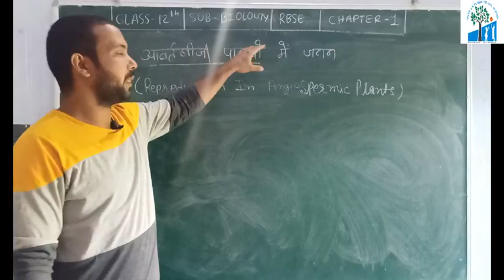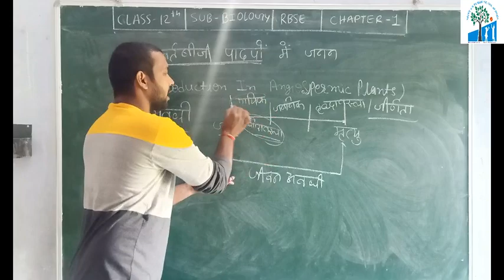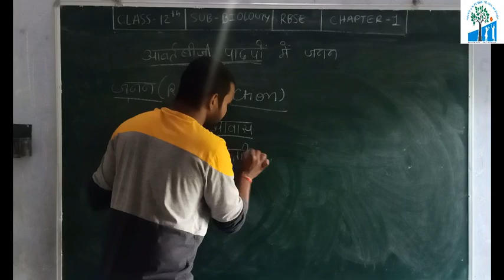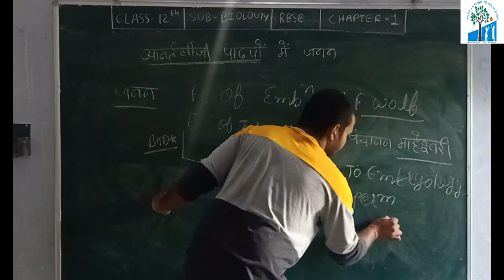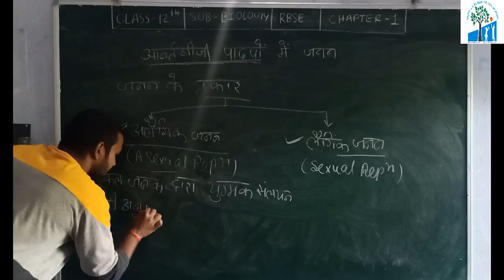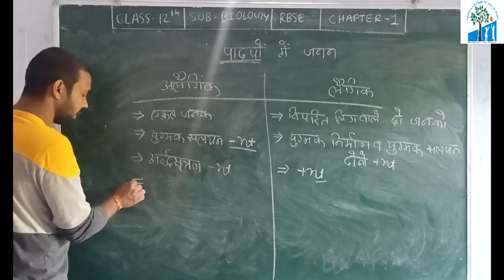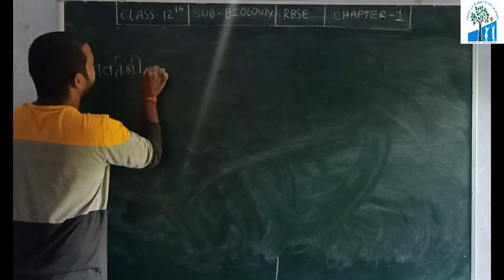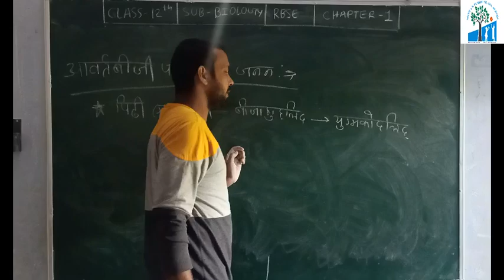Class-12th Biology -HM, आवर्तबीजी पादपों में जनन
Saint S. N. Ajeetgarh